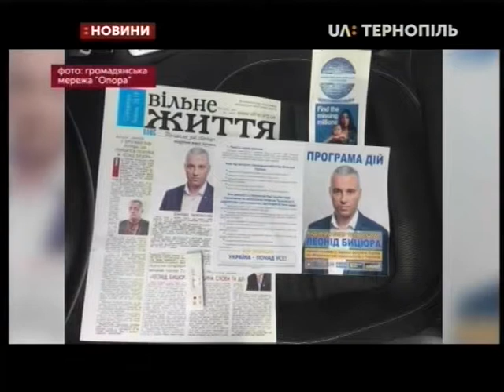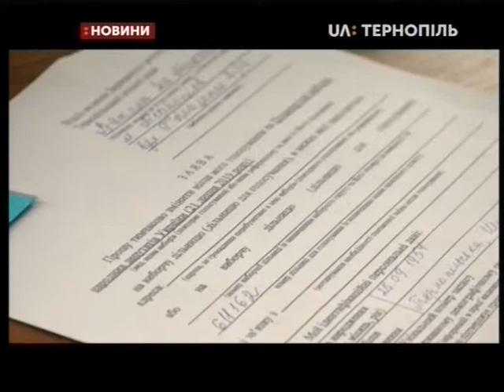15.07.2019. Новини. 17:00